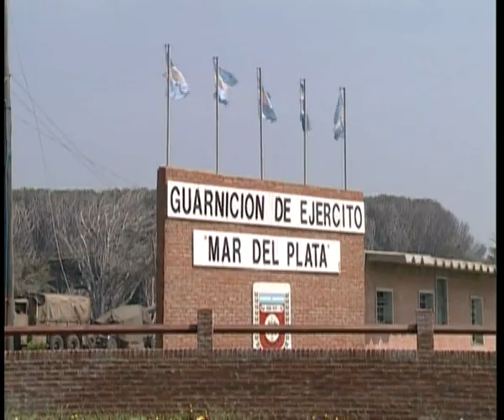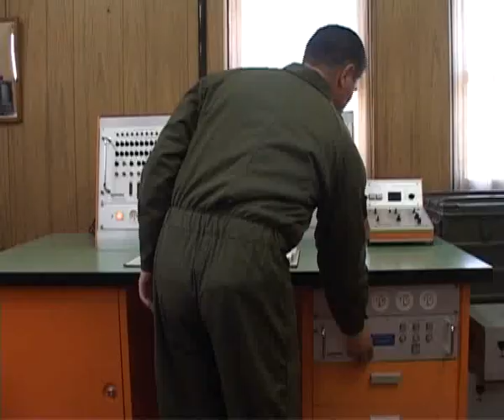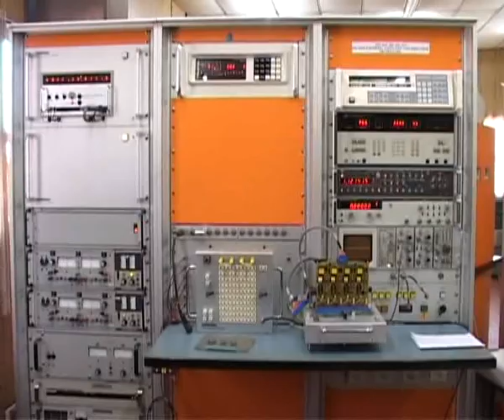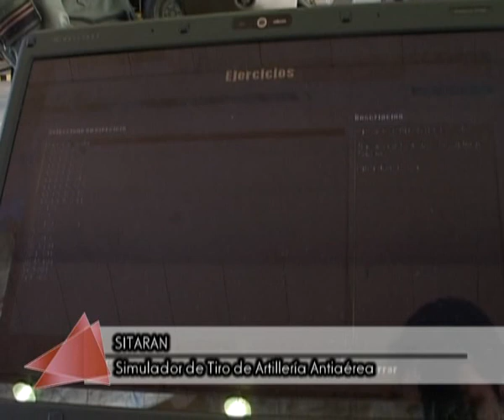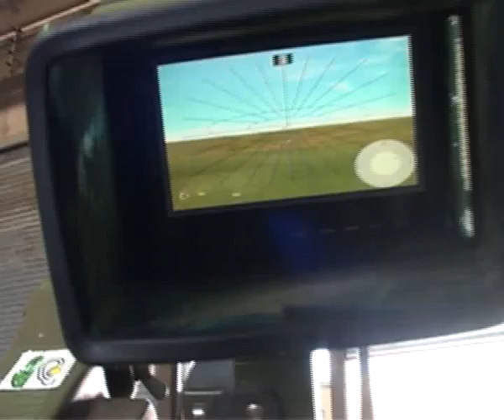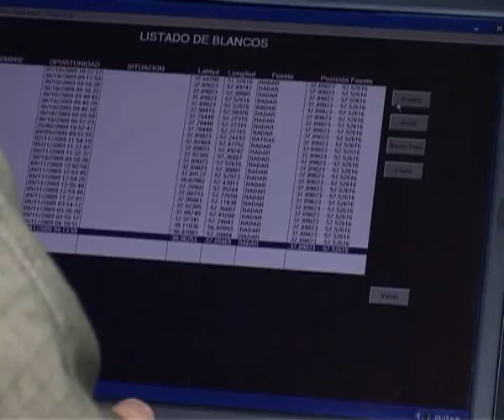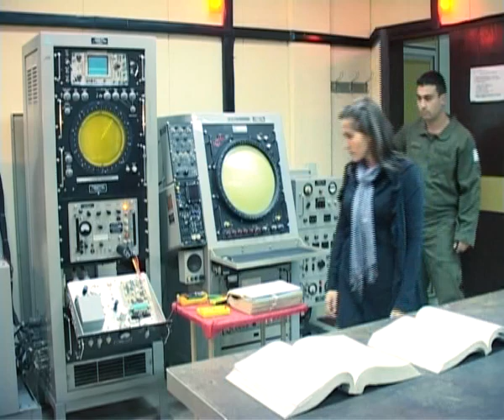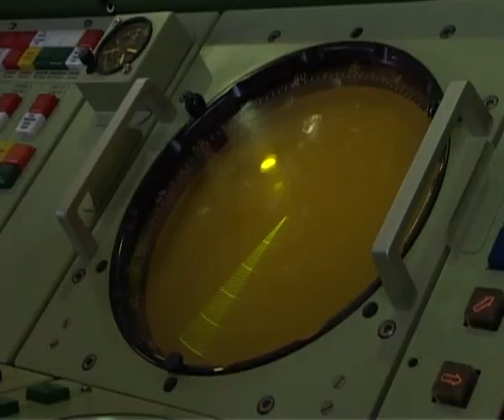Programa Nuestro Ejército - Mantenimiento de Artillería Antiaérea - 21/11/11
Programa Nuestro Ejército emitido por Canal 7 - TV Pública:

- Mantenimiento de Artillería Antiaérea